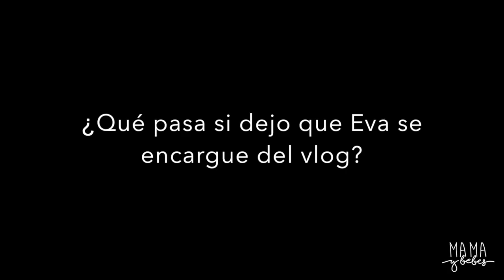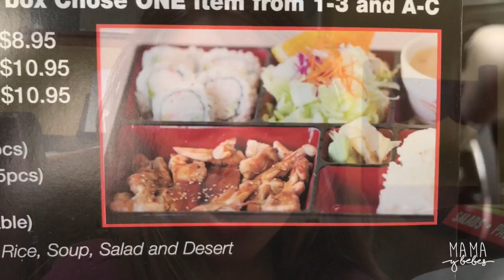Eva vloggea y SE ROBA EL SHOW! Vlog familiar #56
Mi niña mini volver y su hermano loco vloggean parte de su día y sus locuras.

NUESTROS VIDEOS